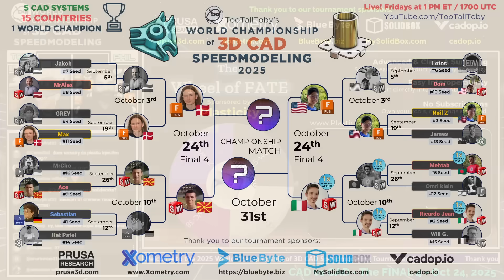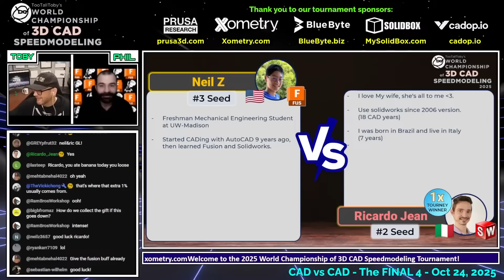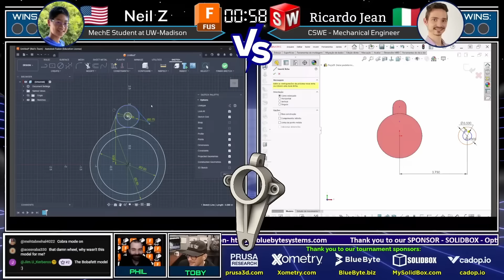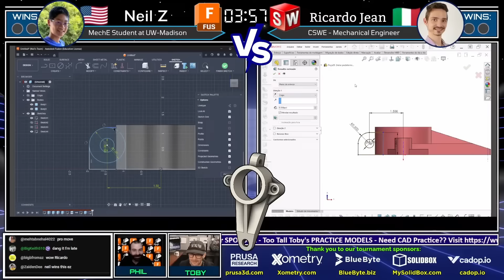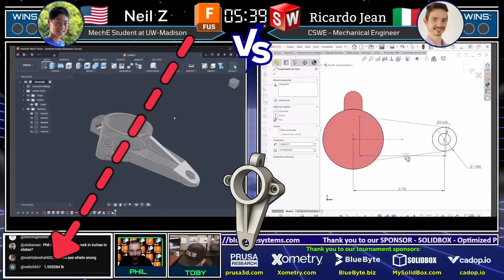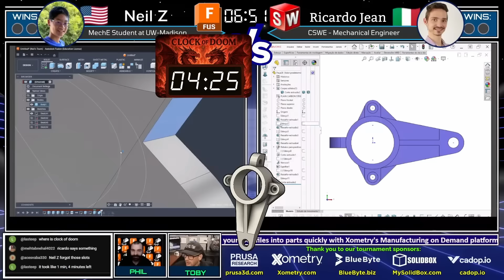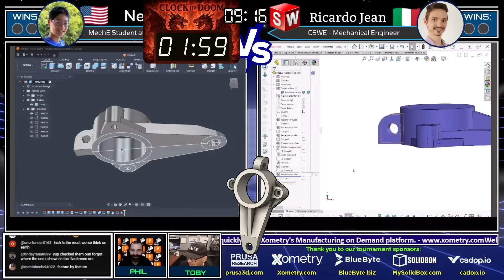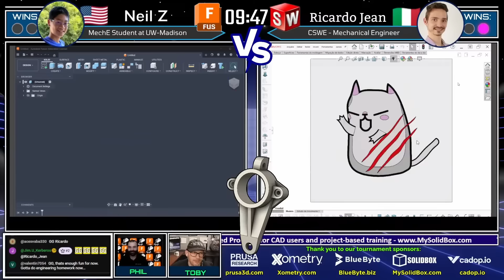CAD vs CAD Tournament - 2025 SEMI FINALS!! - FUSION vs SOLIDWORKS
Enjoy this highlight from the 2025 WORLD CHAMPIONSHIP of 3D CAD SPEEDMODELING!

Thank you — we truly appreciate it! 🙏

⚔️ The Competitors:
🔹  NEIL - Robotics Expert - Fusion - United States
🔹  Ricardo Jean - 1X Speedmodeling Tournament Winner - SOLIDWORKS - Italy
💥 The Challenge:
Both competitors must recreate a 3D model from a 2D drawing, determine the correct mass, and submit their solution as fast as possible! Who will advance to the Finals? Watch now to find out!

🔥 CAD vs CAD – The Ultimate Speed Modeling Battle!

Turn your CAD files into parts quickly with Xometry's Manufacturing on Demand platform

$200 maximum discount, valid through end of 2025.

Blue Byte Systems is an industry leader in SOLIDWORKS and PDM customization.
Blue Byte Systems offers ERP and PLM integration/data migration

*SOLIDBOX*
Need a computer designed to fit your CAD needs? Our friends at Solidbox can help you! They offer products that are optimized for CAD users, including desktops, laptops, and peripherals. In addition to products offered, Solidbox can assist with project-based training to help engineers and designers learn new programs and explore new functionality while working on their projects.

Modern CAD Documentation, Simplified.

In a fast‑moving market, legacy CAD documentation slows projects and inflates costs. Our cloud‑first platform automates repetitive tasks, keeps data consistent across teams, and scales effortlessly as your product lines grow. Engineers stay focused on design, while stakeholders get clean, export‑ready deliverables—instantly.

*Plasticity*
Advanced & Class-A Surfacing
Sculpt beautiful, production-ready geometry.

Easy Interoperability
Expert directly into your CAD workflow.

No Subscriptions
Own your tools, no strings attached.

*Prusa 3D Printers*
Reliable and Easy to use high-speed 3D Printers!